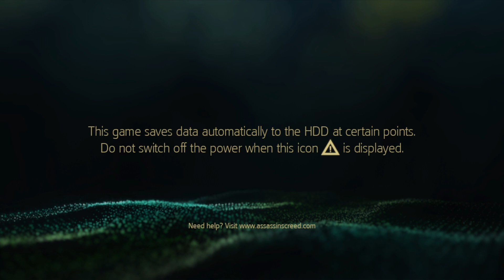Assassin's Creed IV Black Flag PS5 Gameplay Part I